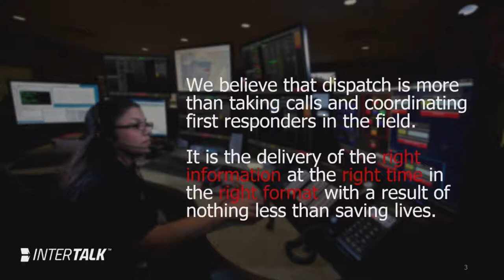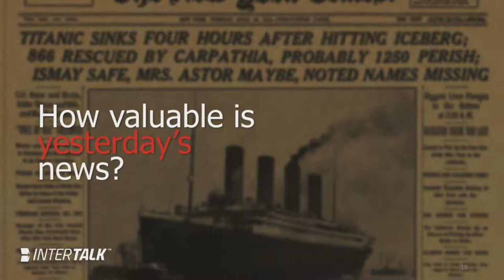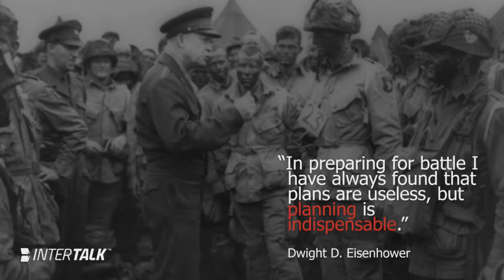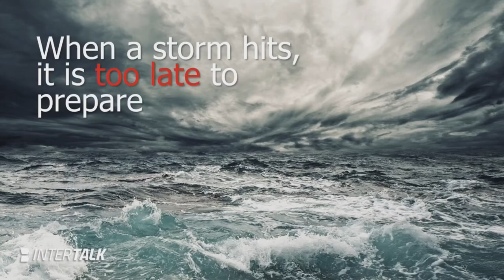IWCE 2019 Keynote Presentation: Larry Hicks, VP Engineering of InterTalk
Watch InterTalk's VP Engineering, Larry Hicks give his keynote presentation, "Disposing of the Information Clutter and Dispatching a World of Information" at IWCE 2019 in Las Vegas, Nevada.